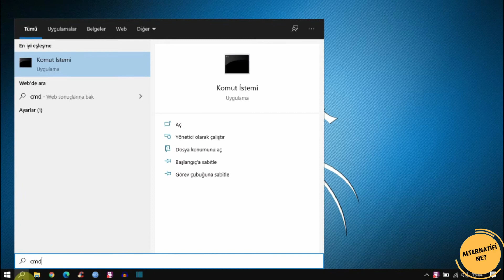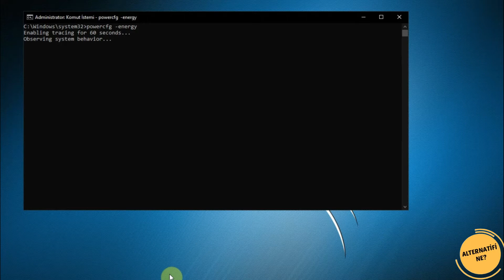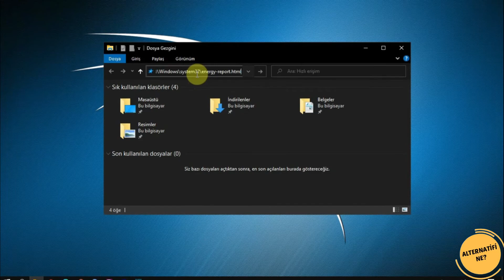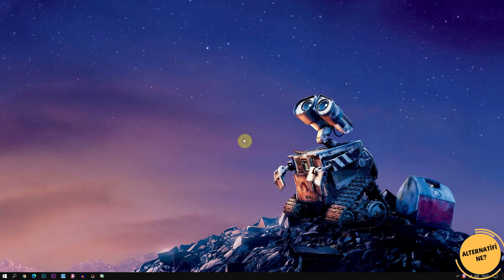Laptop Pil Ömrü Öğrenme | Laptop Batarya Ömrü Ne Kadar Kaldı? [PROGRAMSIZ]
Laptop pil ömrü öğrenme ya da laptop pilinin kalan ömrünü öğrenme işlemi program bile kullanmadan birkaç dakikada yapmak mümkün. Özellikle gün içinde sürekli açık olan ve fişe takılı kullanılmayan laptoplarda pilin kalan ömrü hızlı biçimde düşebilir. Laptop pil ömrünün ne kadar kaldığını öğrenmek için bu videoyu izlemenizi tavsiye ederim.

👉👉powercfg -energy